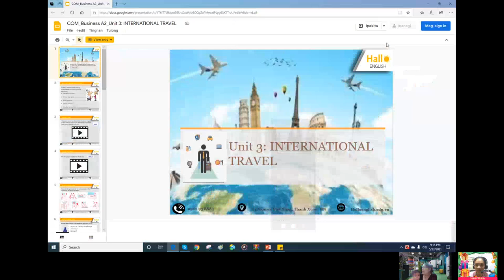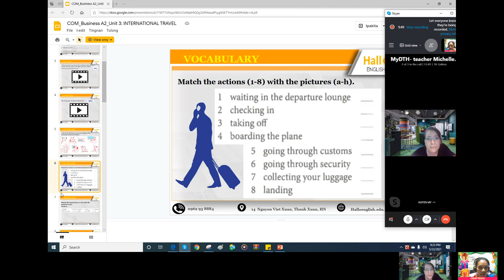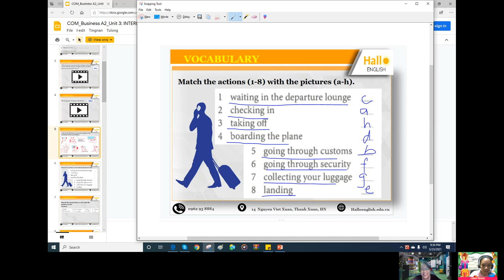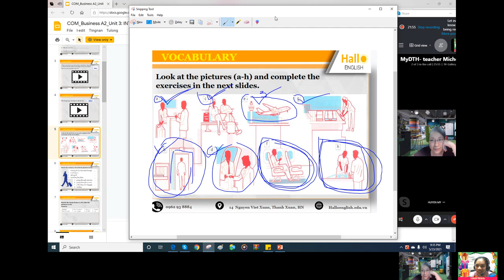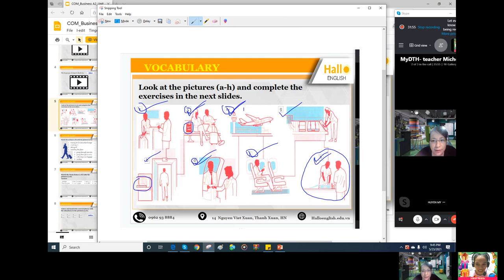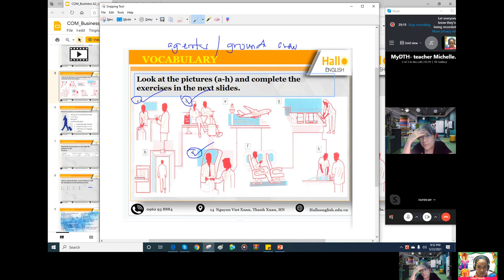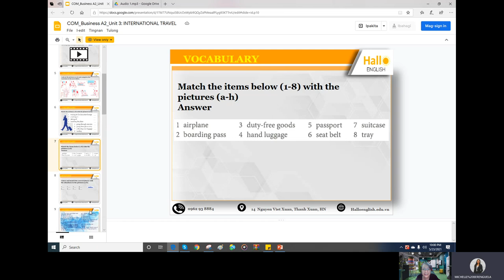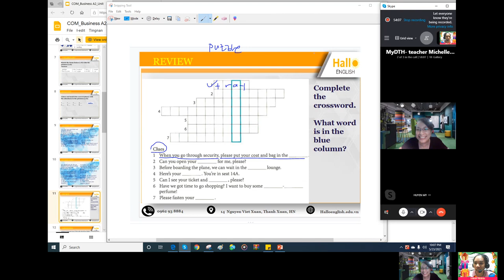Unit 03, Slide 5